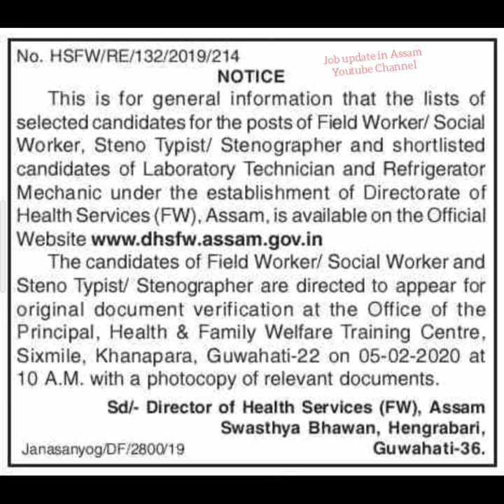Director of Health Services FW Recruitment 2020 || dhs assam document verification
In this video i will talk about the Declare Document Verification Date Director of Health Services (FW), Assam Details 2020.

- Director of Health Services (FW), Assam Recruitment 2020
- Director of Health Services (FW), Assam
- Director Of Health Services, Assam
- Director Of Health Services Recruitment 2020
- DHS Assam Recruitment 2020
- DHS Assam Job
- DHSFW, Assam Results 2020: Grade-III posts (Laboratory Technician/ Refrigerator Mechanic)
- DHSFW Document Verification 2020
- dhs assam document verification